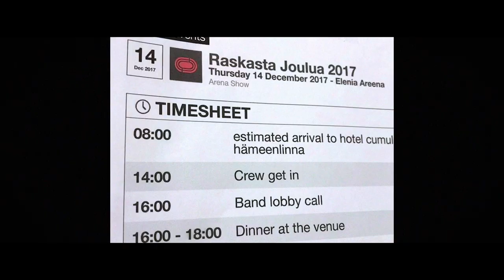Raskasta Joulua - Joulupäivä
Säv. Kalervo Halonen,
San. Sana Mustonen, Tuomas Wäinölä
Sov. Erkka Korhonen

Laulu: Pasi Rantanen

Tuotanto: FILMus Oy
Ohjaus: Ville Lipiäinen